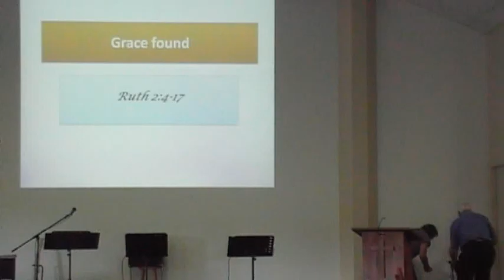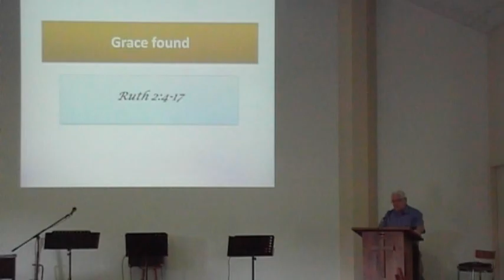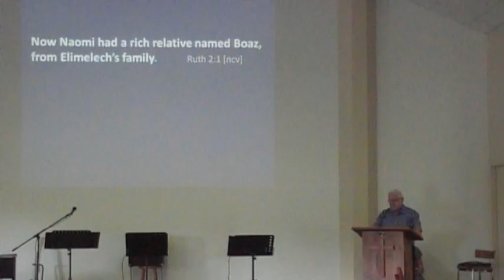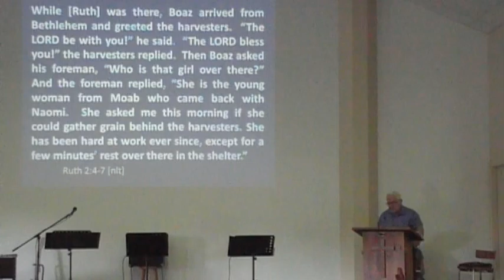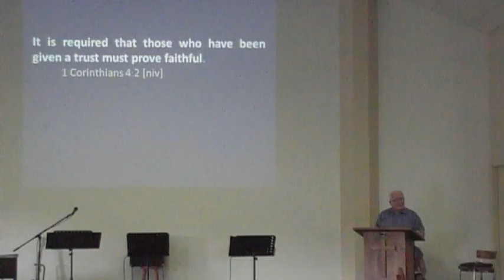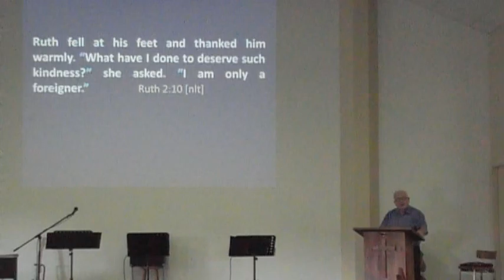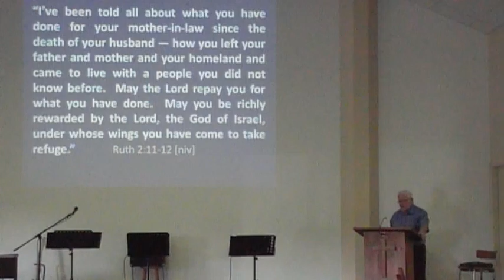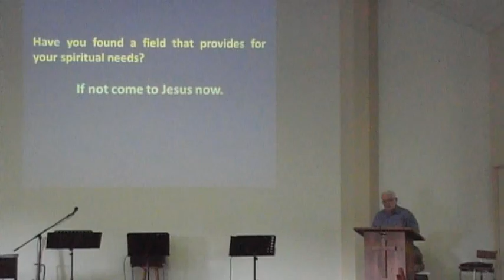Stan Hawes - 8 Mar 15 - Grace Found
Stan Hawes at Tea Gardens Baptist looking at Ruth 2, and the finding of Grace.